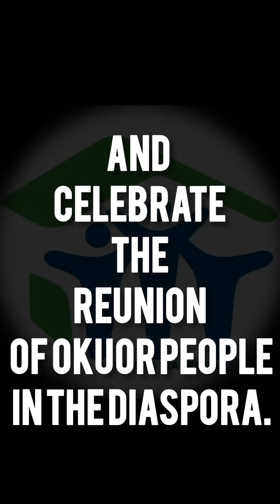The fundamental - Okuor in diaspora convention spain 2024